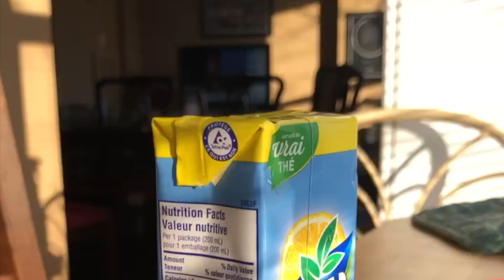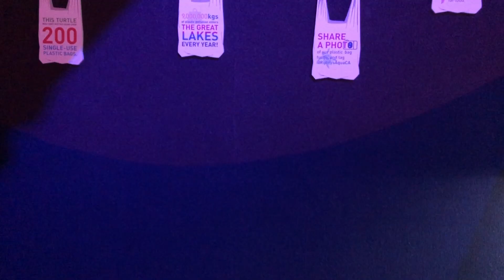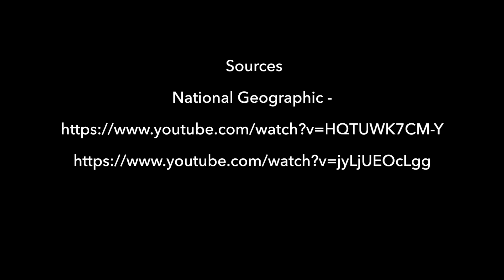YRE Video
This video shows the devastating effects that single-use plastics have on our planet.